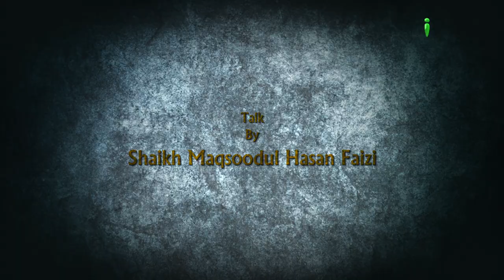Jannatiyon Ko Jannat Se Pehle Kyun Rok Diya Jayega? | Akhirat Par Emaan Ep 58 By Sk. Maqsoodul Hasan